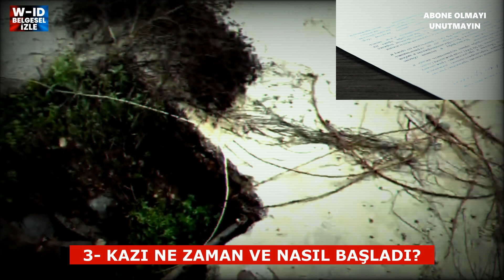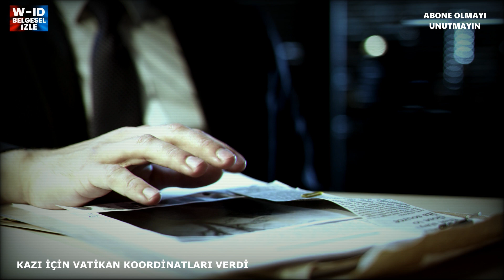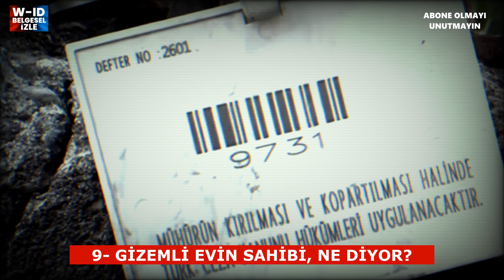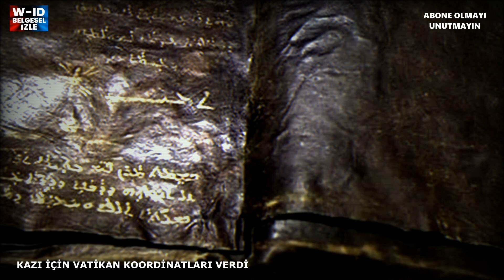Mersin Tarsus Kazısının Gizemleri - Belgesel İzle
AÇIKLAMA: Gizemli Mersin Tarsus Kazısını, Vatikan İstedi iddiasını araştırdık. Kaçırmayın… Videolarımızı beğenip, yorumlarınızı iletebilirsiniz…

İYİ SEYİRLER...